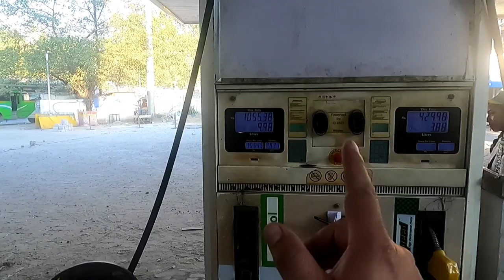Siliguri to Nagaland || Met Suka fa Riders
Hello everyone, I'm biker and my video is all about experiencing new journey and at the same time sharing information & updating with you all through my channel.
Definition of Shamasss: Sha (meat) and Ma (butter) are the staples of the Tibetan nomads, my roots and my ancestors. Nourished by ShaMa, Tibetan nomads proudly roamed the rugged plateau and pasturelands to graze their precious yaks and sheep, the sources of their Sha and Ma. As a proud son of brave Aru nomadic clan, I call my Biker group SHAMASSS to honour my ancestors and to be free, flexible and fearless💙